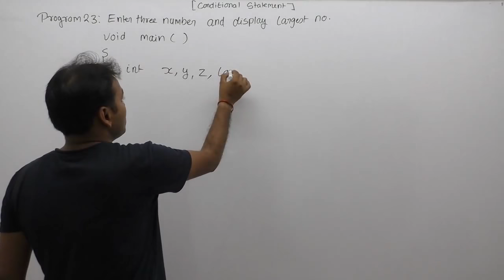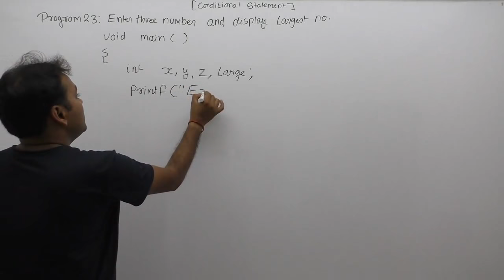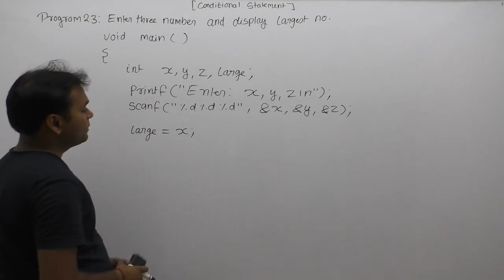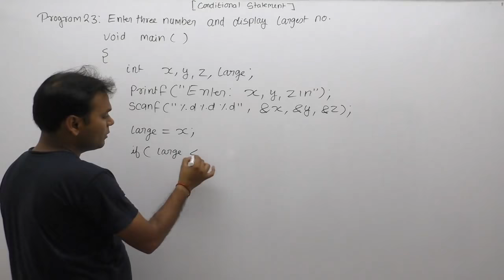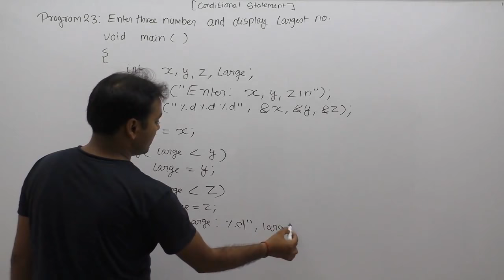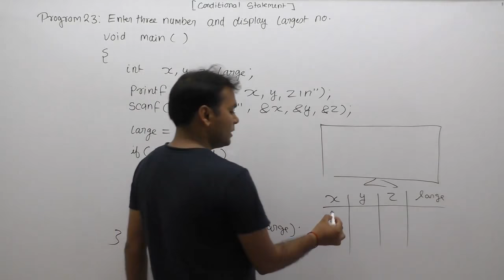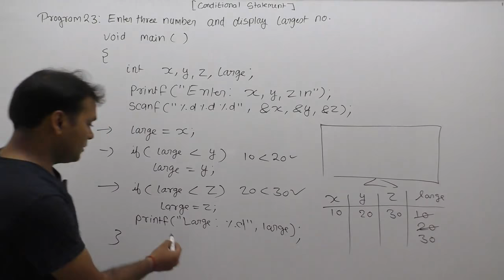write a c program to find largest number among three numbers using else if | Part378 | C Language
Description: c program to find largest number among three numbers using else if